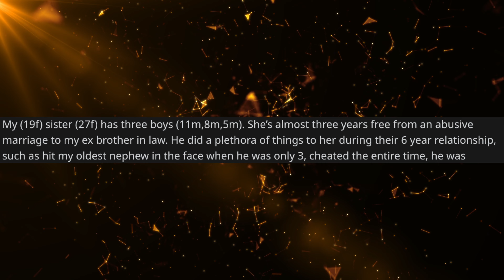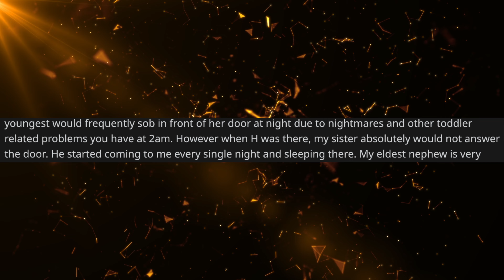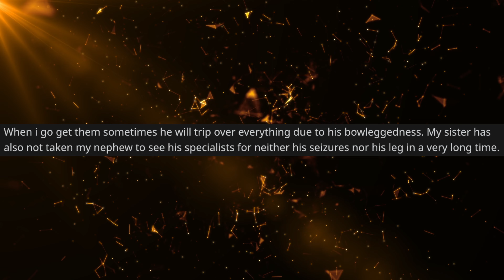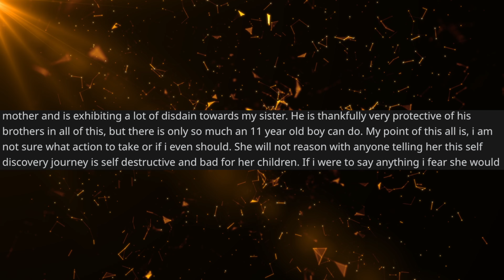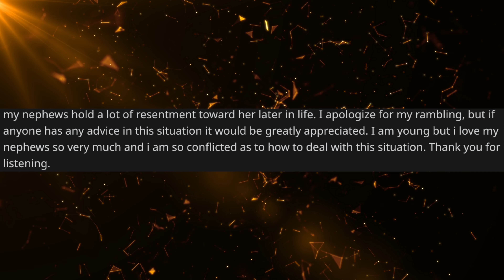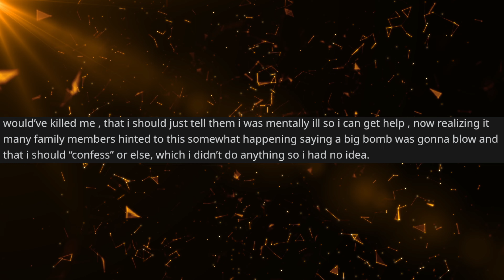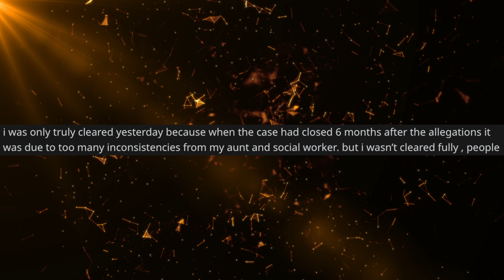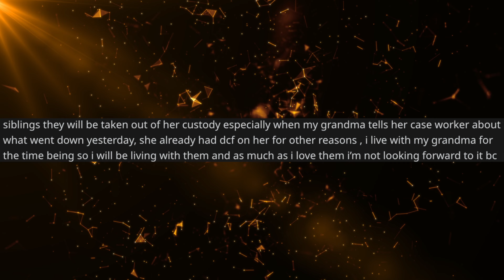Reddit's True Off My Chest: My Husband's Actions Landed Me In Jail? | The Reddit Chronicles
Dive into another emotional episode from The Reddit Chronicles. Today's story from 'True Off My Chest' sheds light on the complexities of family dynamics, neglect, and the heartbreaking choices one has to make. Discover the challenges faced when family trust is broken, secrets are unveiled, and the weight of past actions comes to the forefront. Join us as we navigate this real-life story of love, betrayal, and the quest for understanding.

Video Title: Reddit's True Off My Chest: My Husband's Actions Landed Me In Jail? | The Reddit Chronicles

This video is about Reddit's True Off My Chest: My Husband's Actions Landed Me In Jail? But It also covers the following topics:

Reddit Family Confessions
True Off My Chest Drama
Family Secrets Revealed

👉 r/AITA | Am I the jerk for asking my brother to buy me a new engagement ring

✅  About The Reddit Chronicles.

Welcome to The Reddit Chronicles!
Everything you find here is handcrafted for your entertainment. Please note that automated processes don't run this channel; real humans are behind the scenes creating the content for your enjoyment.